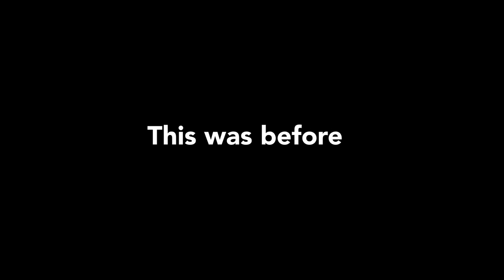REBUILD | LITTLE HANGLETON GREVEYARD | HARRY POTTER [MOD]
Voici une reconstruction d'un set lego officiel, "La Résurrection de Voldemort - 75965"
Couplé avec un set Lego Hidden Side, le MOD représente la scène du premier combat entre Harry et son bourreau

💪🏻 Soutiens gratuitement la chaine en regardant des pubs sur la plate-forme Utip

Pour obtenir 10% sur ta prochaine commande chez ElevenBricks :

                                                               🏮  SANGO10  🏮

Compare et trouve le meilleur prix d'un set Lego sur le site Avenue de la Brique :